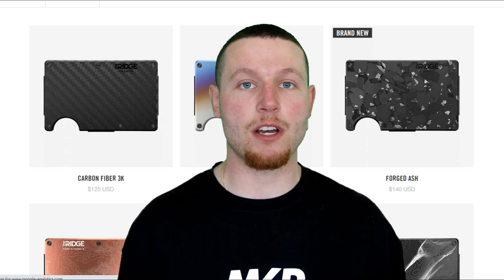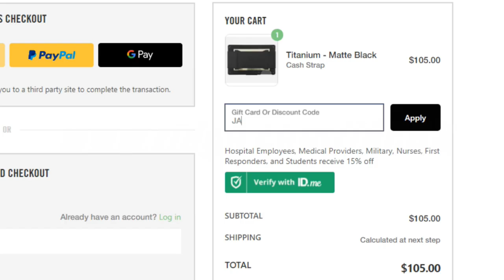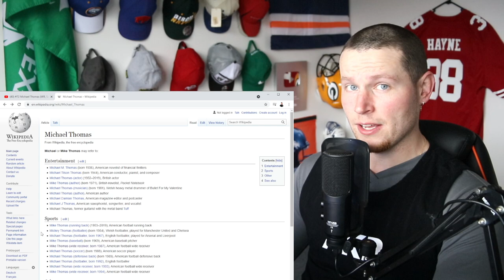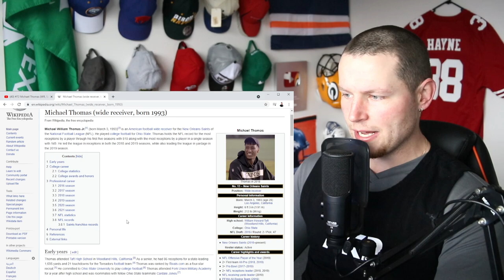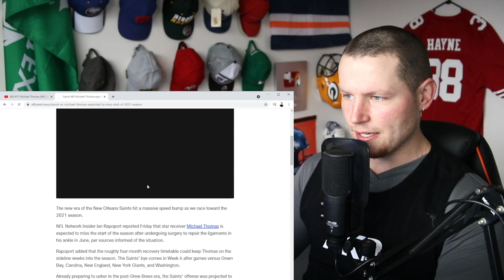Rugby Player Reacts to MICHAEL THOMAS (WR, New Orleans Saints) #72 The Top 100 NFL Players of 2021!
In this video I take a look at MICHAEL THOMAS who is a WIDE RECEIVER for THE NEW ORLEANS SAINTS and is now officially ranked number 72 on the list of The NFL's Top 100 Players of 2021!

Last year was a lost one for Thomas, and this one is already off on the wrong, injured foot. Once he returns, it’s hard to project what he’ll do without future Hall of Fame quarterback Drew Brees in tow. Thomas had been the focal point of the Saints’ passing game over his first four seasons while amassing an NFL record 470 receptions. That’s why he ranked No. 5 on this list in 2020. But he looked nothing like his All-Pro self during an injury-riddled campaign. While the extended layoff and apparent friction with the organization has created uncertainty, he’s proven to be one of the league’s best wideouts when healthy.